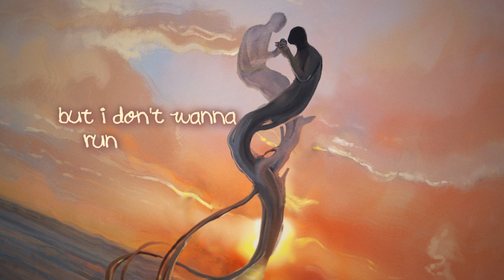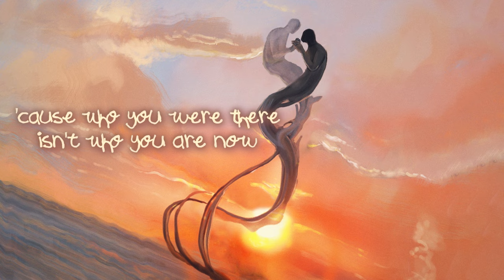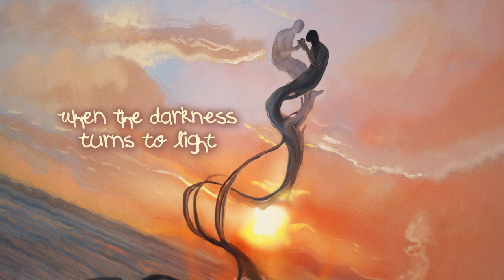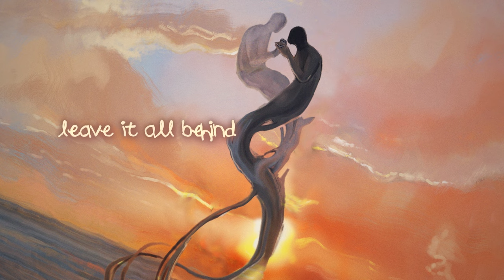Myles Smith - Behind (Lyric Video)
Credits:

Written by Myles Smith, Jesse Fink, Peter Fenn
Produced by Peter Fenn
Mixed by Peter Fenn
Mastered by Eric Bard

Lyrics:

Diggin' through memories, I've been pickin' out pain
Found all of our baggage don't fit under this plane
Hard to carry it anymore
Hmm, hm-mm, hm-mm
Hard to move forward when we're stuck in our ways
Like runnin' on empty in a high-speed chase
But I don't wanna run anymore
Hmm, hm-mm, hm-mm

It's time to let it go

So, let's set the past on fire
We could watch it burn all night
When the darkness turns to light
We'll be on the other side

Let's start a new life and get out of this town
'Cause who were there isn't who are now
We don't have to hurt anymore
Hmm, hm-mm, hm-mm

Let's forget our misery, the trauma and the sadness
(Oh-oh-oh)
Take all of our history and turn it into ashes